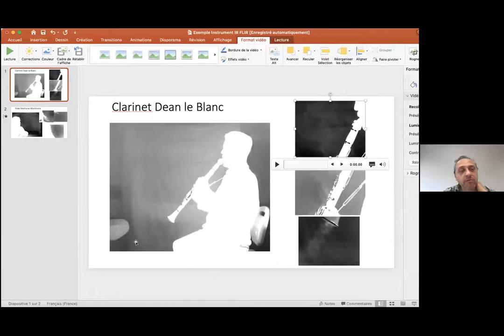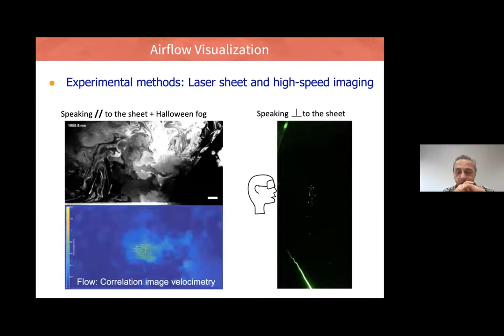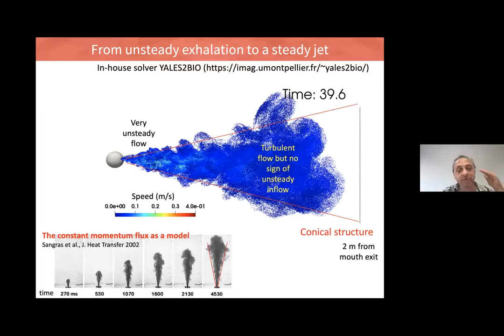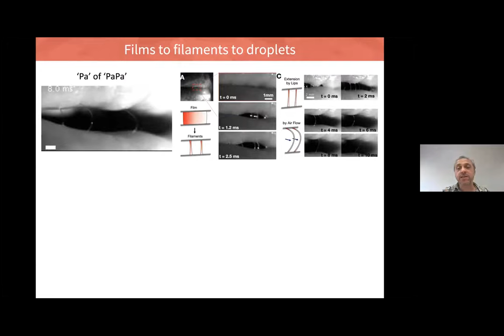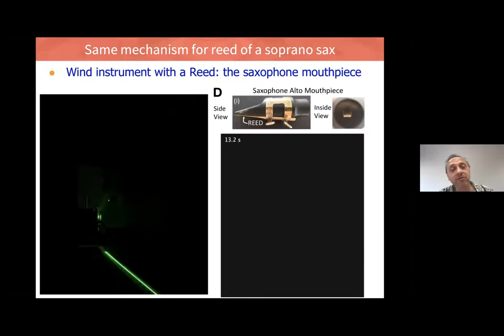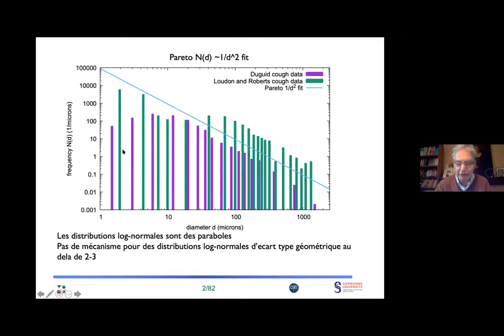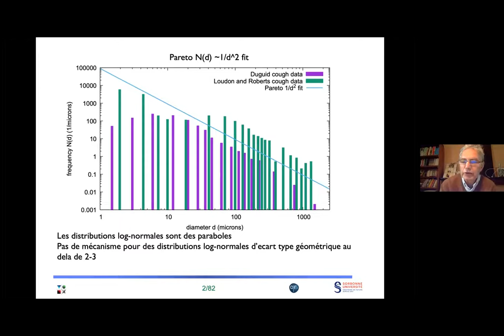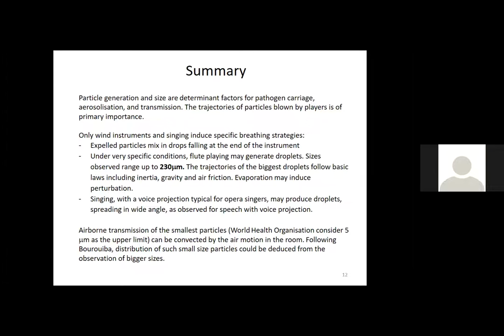Covid et pratique instrumentale - Partie 2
Spécificités de la pratique instrumentale et vocale en période de CoViD-19
Demi-journée d'étude organisée par le Groupe Spécialisé d'Acoustique Musicale de la Société Française d'Acoustique le 28/04/21

Partie 2:
M. Abkarian (Centre de Biochimie structurale – CNRS, Inserm, Université de
Montpellier)
ANR RA Covid 19 et le projet SRAS de caractérisation à la source d’aérosols

S. Zaleski (Institut d'Alembert)

B. Fabre (Institut d'Alembert)
Séries de mesures de grosses particules effectuées sur la flûte traversière au printemps 2021